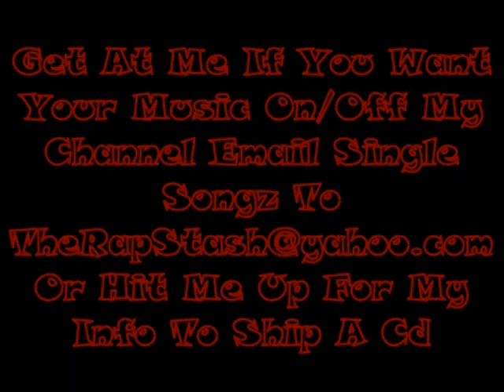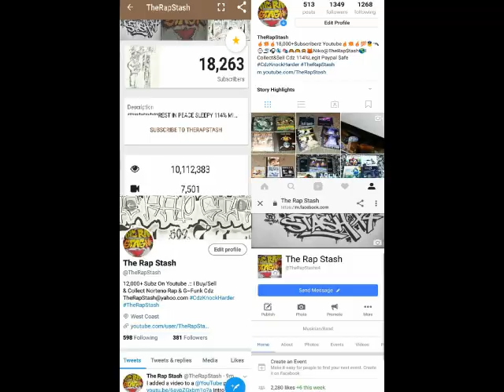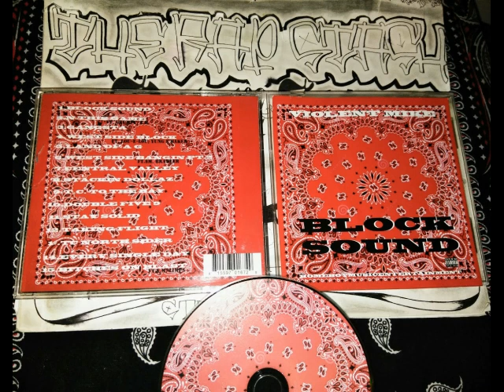Taking Flight By Violent Mike